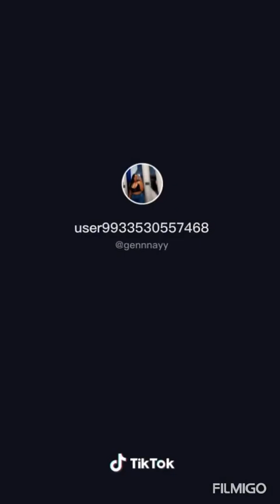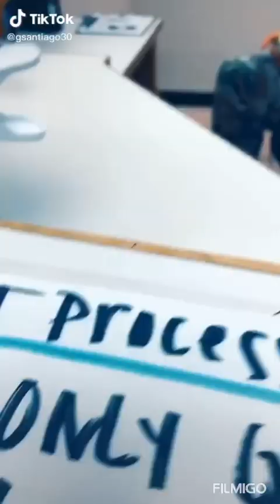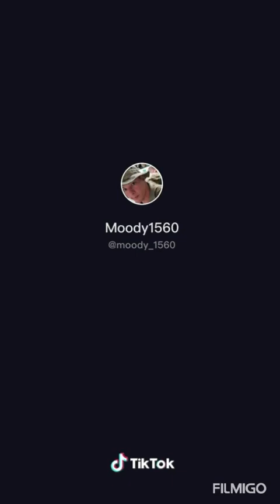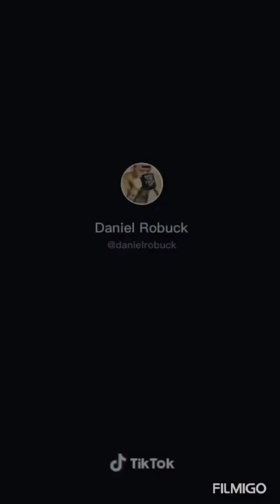Why‘d you join the Army compilation / part 5